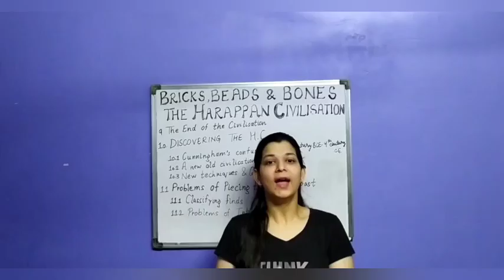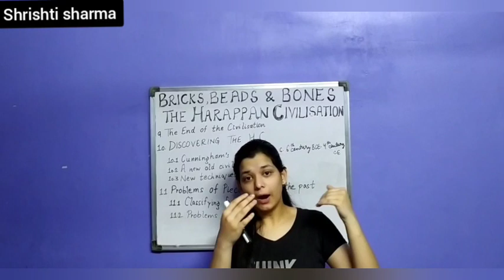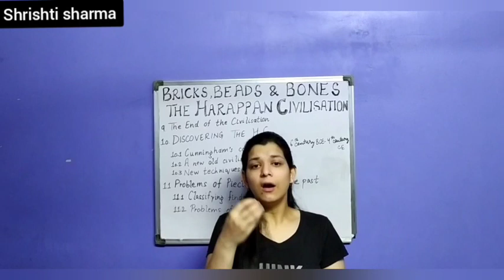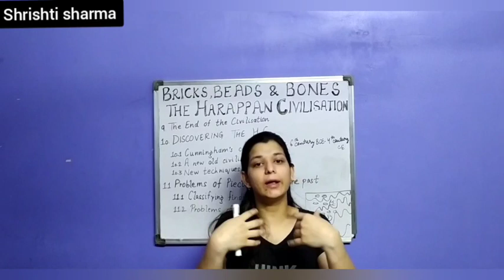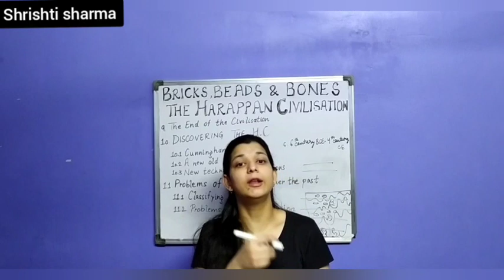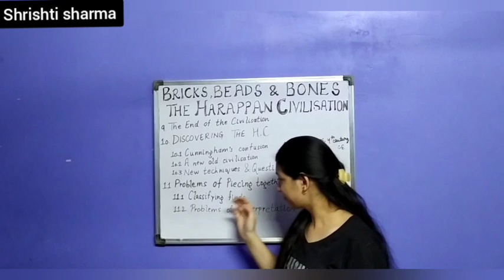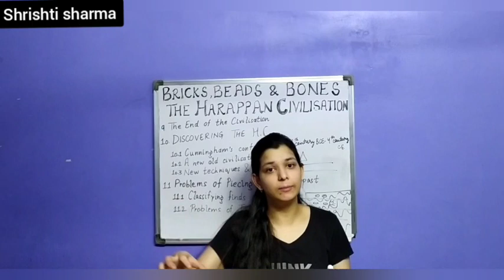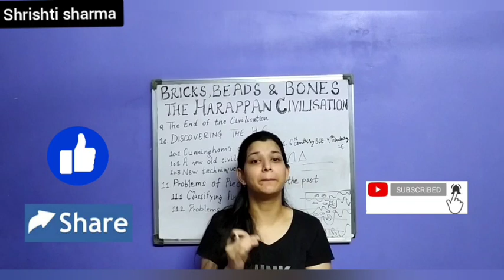Chapter - 1 Bricks, Beads and Bones- THE HARAPPAN CIVILISATION class 12 HISTORY//By Shrishti sharma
Hey guys,

This is the Part-4 of chapter 1 class 12,History Ncert and in this video I have tried to explain the topics in the easiest way

We'll cover resources and timelines in next part

For any doubt or query ask me in the comment section

Links of facebook and Instagram are given below👇🏻